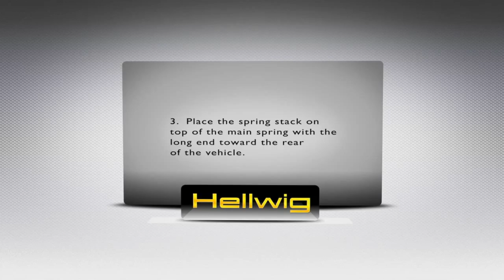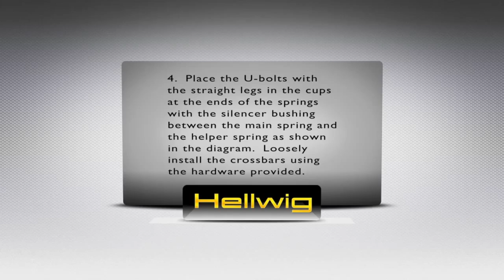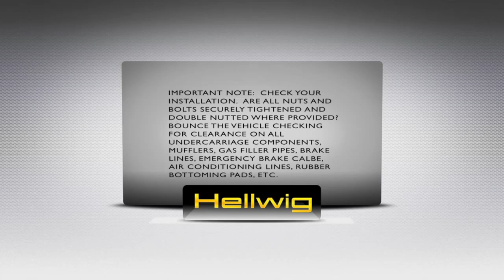Hellwig Pro Series Helper Springs Installation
Install Pro Series Helper Springs by Hellwig
This is a set of secondary helper leaf springs that add 2,500 pounds of load support while providing the quietest ride possible. Pro Series adds polyurethane cushioning blocks (sold separately -- see Product Options) that eliminate any rubbing, friction, and noise between leaf ends. The 2-leaf design progressively adds support as rear OEM leaf springs become loaded and compressed. Crafted from heat-treated ASTM 5160 alloy spring steel for maximum strength and resilience, these feature a spring rate that becomes firmer as pressure increases. Recommended for heavy hauling, work truck use, or pulling a 5th-wheel RV trailer. Maintains proper rear ride height, prevents original springs from sagging due to sustained load compression, and helps reduce bouncing during towing. Fitted U-bolts and related hardware are included for mounting. Drilling may be required.